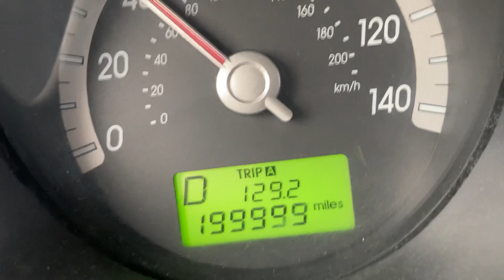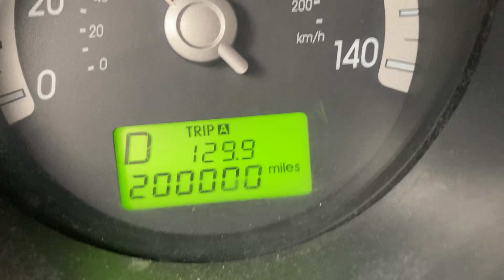2008 Kia Sportage logs 200000 miles.